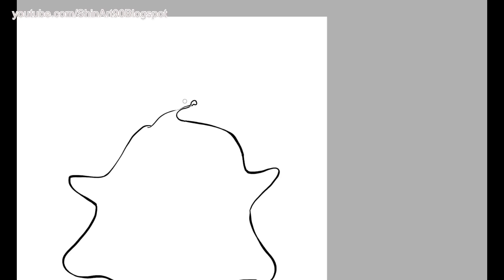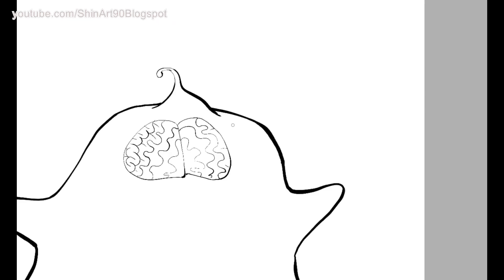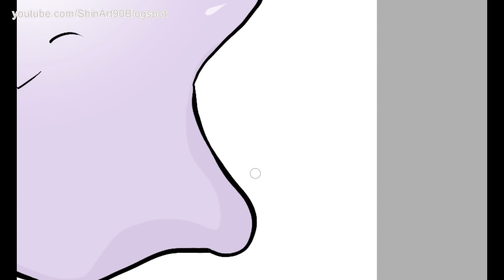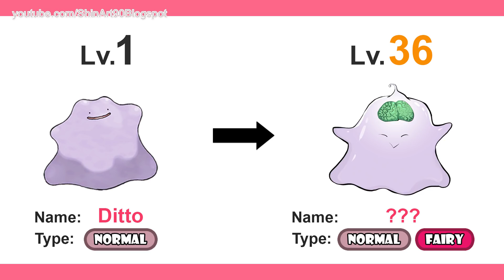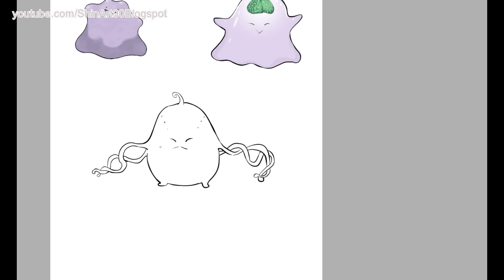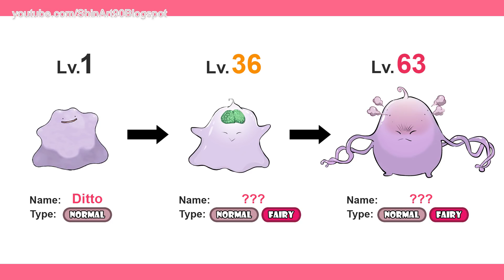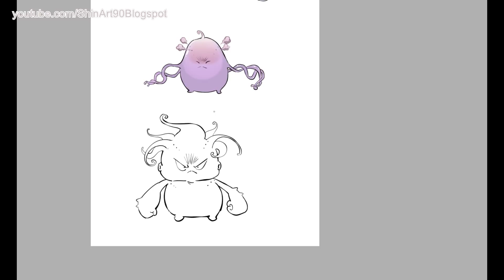Ditto Evolution - Fanart ( Ver 1 ).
Ditto (Japanese: メタモン Metamon) is a Normal-type Pokémon introduced in Generation I.
It is not known to evolve into or from any other Pokémon.
It can breed with any Pokémon other than the Pokémon in the Undiscovered group and itself, including some genderless Pokémon, to produce Eggs of the other's species.

This is a new version: Future Pokemon Evolution  - Fanart